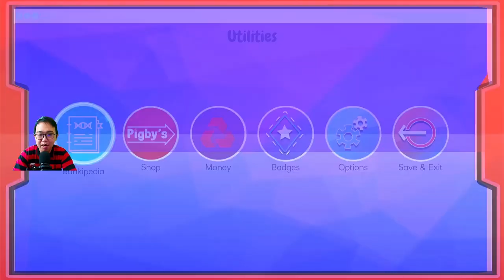Mesin Apa Nih??? - Island Saver #04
Mesin apa nih kira-kira y??? Jadi mesin ini kita ketemu pas di area ini nih. Nah kira-kira ketemu apalagi ya, tapi sebelum kita main, yuk kita sapa dulu nih teman-teman.

Kali ini kita akan memainkan game Island Saver. Game yang masuk ke genre free-to-play action-adventure game dibuat oleh Studio Stormcloud Game dan dipublikasikan oleh National Westminster Bank disingkat NatWest y. Game Island Saver dirilis di Steam, Play Station 4, XBox One dan di Nintendo Switch pada tanggal 13 May 2020.

Yuk kita mainkan saja game Island Saver - LET'S PLAY!!!

Terima kasih
Xie Xie